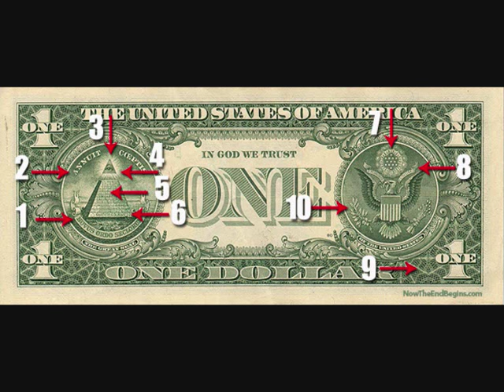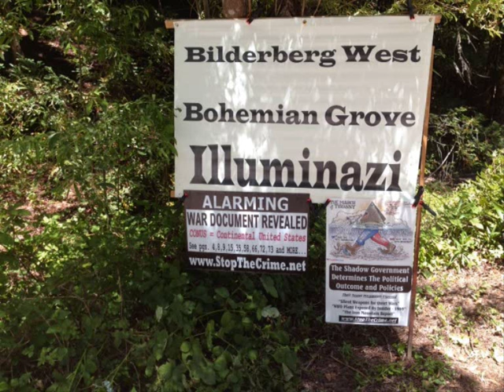Mati Hara - Bohemian Grove